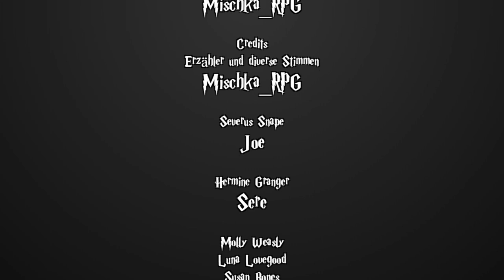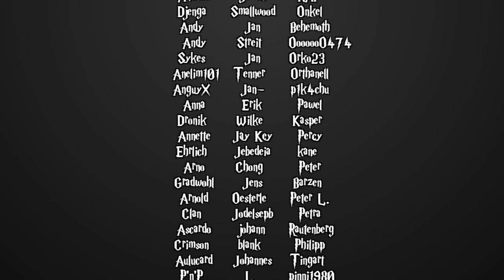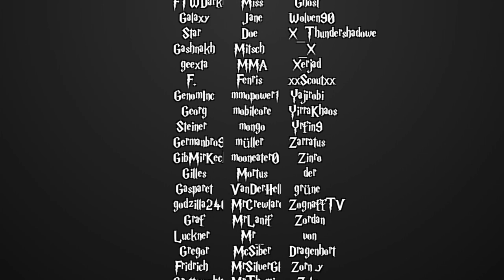[Fanfiction] Harry Potter und die Schatten der Vergangenheit -23- Wiesel und Frettchen